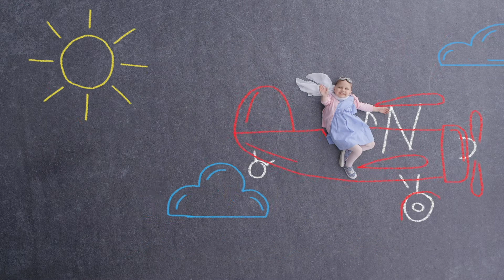40 anni Comitato Maria Letizia Verga - I bambini guariti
Il Comitato Maria Letizia Verga ha festeggiato il quarantesimo anniversario. In 40 anni oltre 2.000 bambini guariti dalle leucemie infantili. Oggi più dell'85% dei bambini malati guariscono.
Insieme per guarire un bambino in più

Per saperne di più, visita il sito del Comitato Maria Letizia Verga